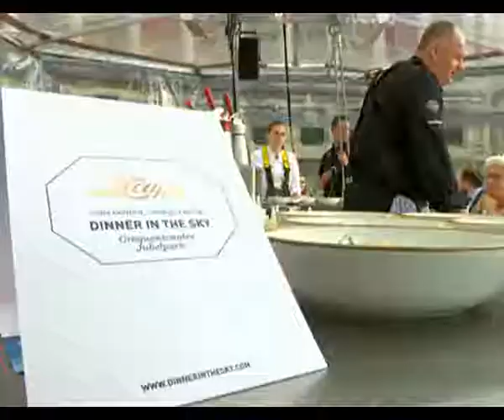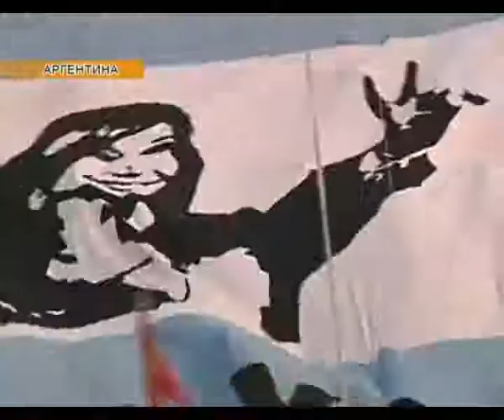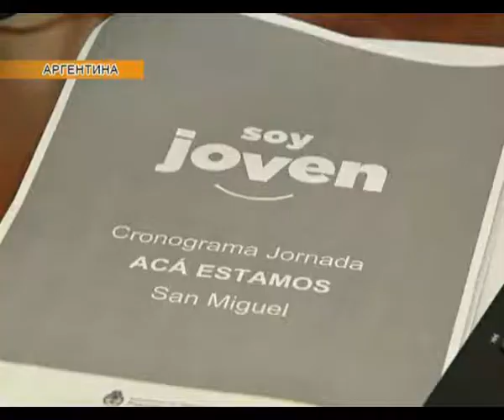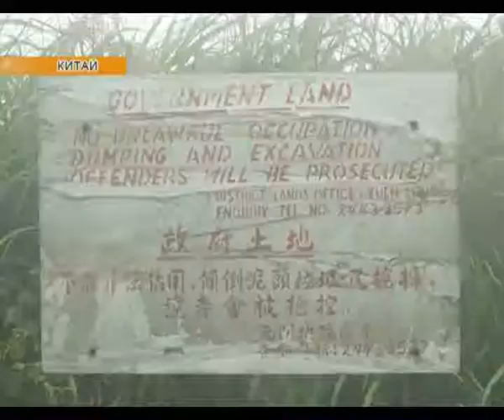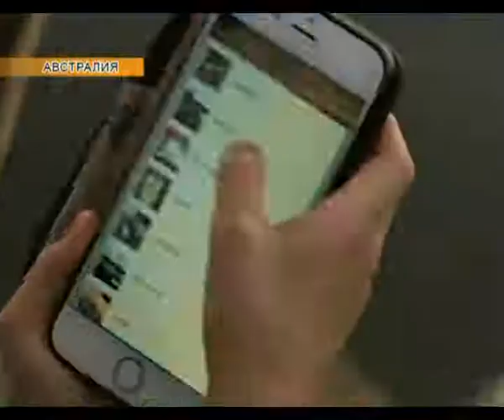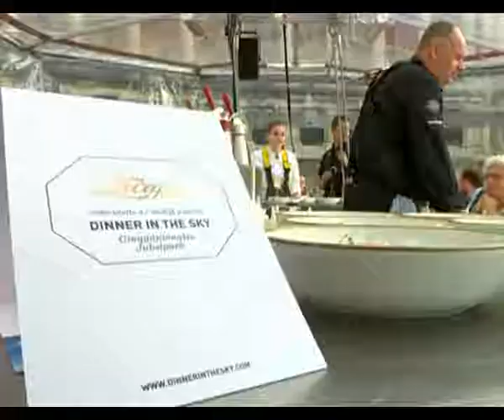Новости мира (14.06.2017)